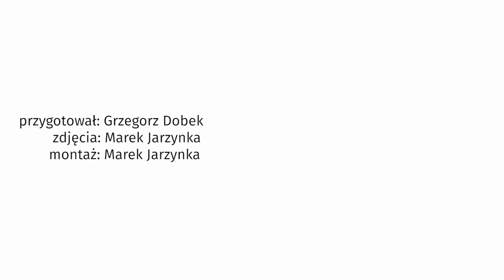Rafał Maślak już niebawem weźmie ślub. "Już bliżej niż dalej"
Rafał Maślak jest jurorem w programie "Supermodelka Plus Size". Dwie jurorki programu, czyli Ewa Minge i Ewa Zakrzewska, są już po ślubie. Kiedy ożeni się przystojny Mister Polski 2014?